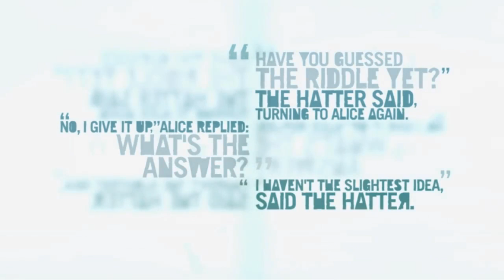Far Cry 3 #12 Krótko szybko i na temat...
V OPIS V

♦ Hej, cześć, Vitajcie...

♦ Skype dla Vidzów: infoVespar

♦ Mój nick w Minecraft i w LoL'u: ZMASLO

♦ Mjenso...

♦ Pamiętaj, że gdyby coś było nie tak z moim filme KONIECZNIE daj mi znać, w   komentarzach, wiadomości prywatnej, bądź skype. Postaram się odwdzięczyć...

Wszystkie prawa zastrzeżone do filmu dla VesparV11™